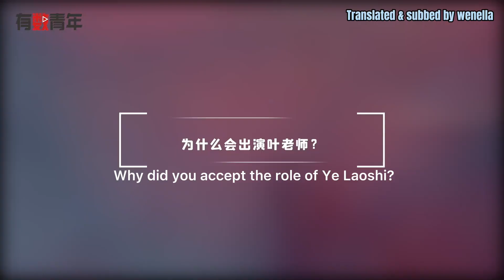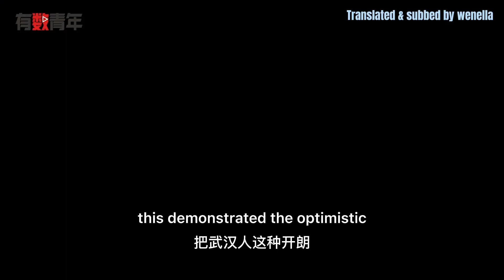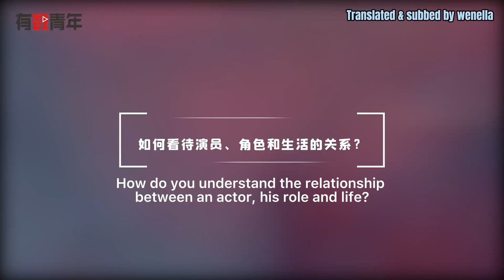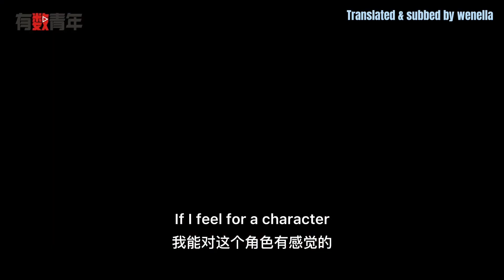[EN SUB] 20211231 朱一龍訪問：清空自己，去感受角色該呈現的東西《穿過寒冬擁抱你》有數青年採訪 Zhu Yilong Interview Embrace Again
Cr: Weibo 有數青年